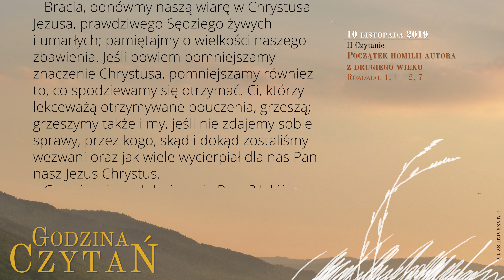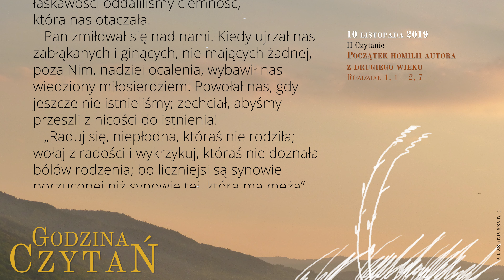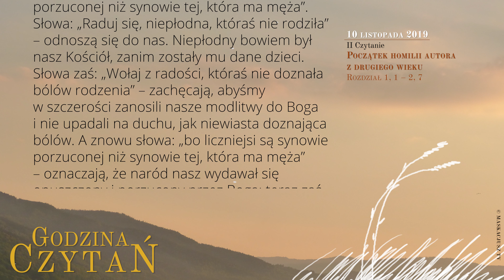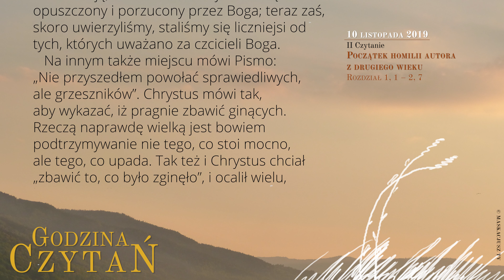GodzinaCzytań | II Czytanie | 10 listopada 2019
10 listopada 2019
XXXII Niedziela Zwykła, rok C

Początek homilii autora z drugiego wieku
Rozdział 1, 1 – 2, 7